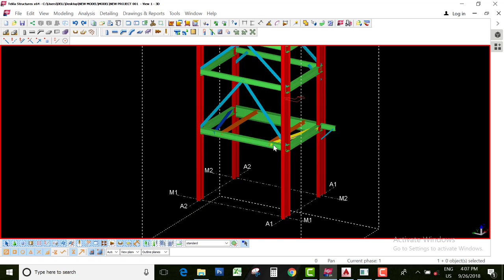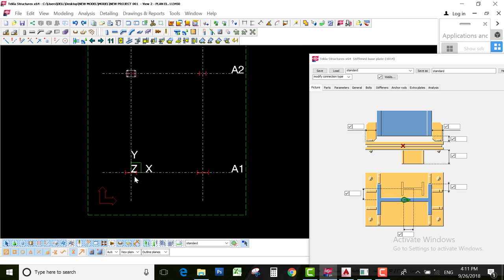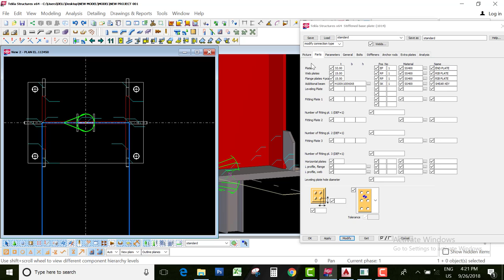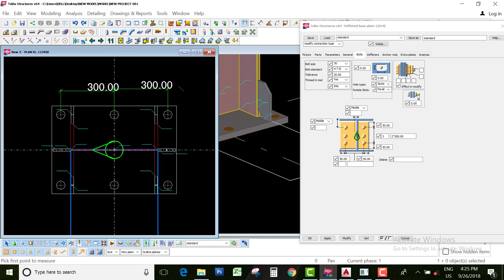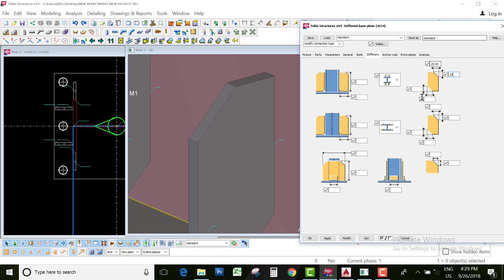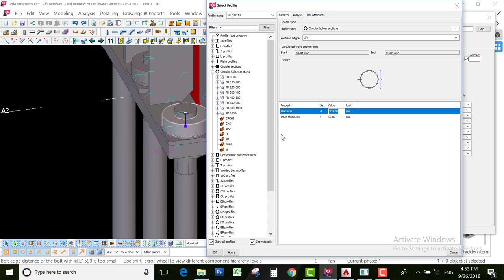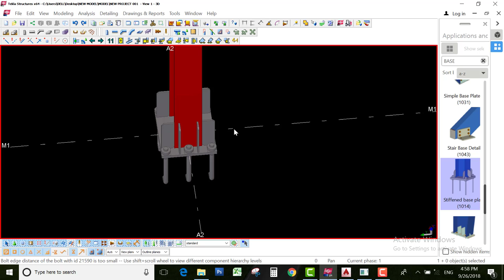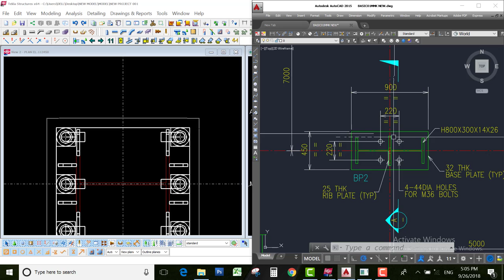4 BASE PLATE CONNECTION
EduGate Engineering School
No.18/3B, ThaPyayNyo Condo-1, U Tun Lin Chan St.
Kamayut Tsp., Yangon
Motto: Creating opportunities for a better life